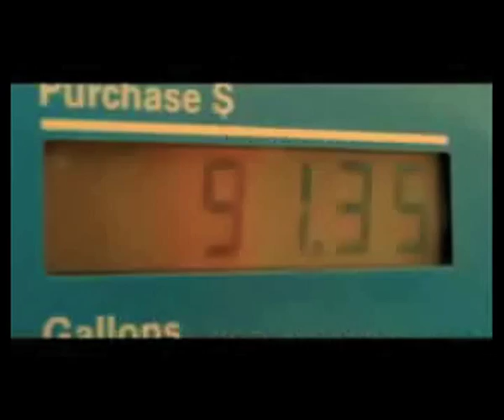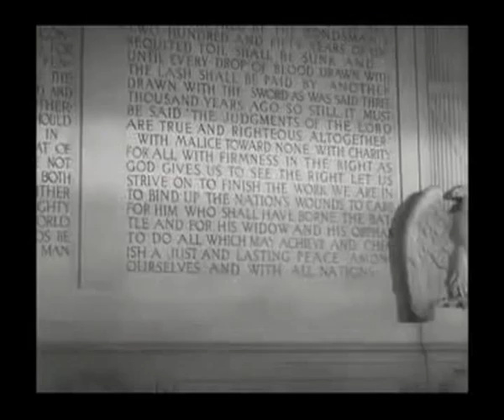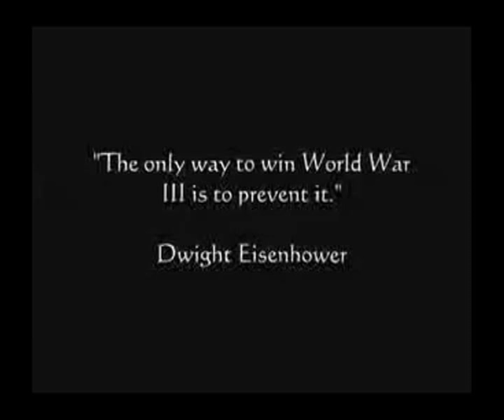CAMELOT CASTLE - A SONG for RON PAUL from CAMELOT CASTLE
This song was written and performed at CAMELOT CASTLE HOTEL, ENGLAND written and performed by John Mappin. It is dedicated to RON PAUL and is a tribute to the wonderful work that he is doing.

Due to popular request the lyrics are as follows:

Inner Truth.

It's Danger time abroad.

When lovers say good-by and go to war.

How can this picture end in victory,

When lovers killing lovers hurt a friend?

Is there an inner truth today?

How did we ever get this way?

Why, can't we simply change our minds?

Is there a secret you were told?

Something we learned in days of old?

Have we just closed our eyes,

Or shut our feelings down?

But you say:

I, what can I do?

I'm a lone voice, a lonely voice.

Well, you can sing about it.

You can talk about it.

You could laugh out loud though you feel like crying.

'Cause, there is an inner truth today.

We don't have to be this way.

Maybe, we could change our minds.

Yes, there is an inner truth.

Maybe we could change the world.

We can sing about it.

We can shout about it.

We can laugh out loud though we feel like crying.

It's never too late to try.

So I say:

You, what will you do?

Will you use your voice?

Will you sing about it?

Will you shout about it?

Will you laugh out loud though you feel like crying?